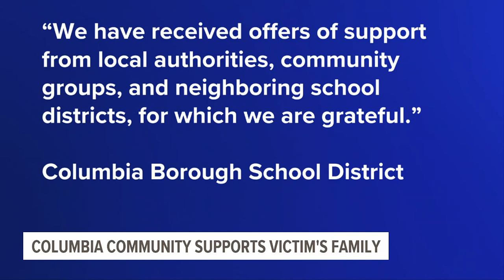Columbia community supports victim and family through tragedy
One team, one town, one family.

Efforts in Columbia and the surrounding area are already supporting a grieving family after the shocking death of a 12-year-old girl.

Elaina Smith played on the Columbia Middle School girls' basketball team. The high school boys' basketball team did its part to help the community during Monday night's playoff game.

The team wore t-shirts to show their support, while also collecting donations to help the family during this time.